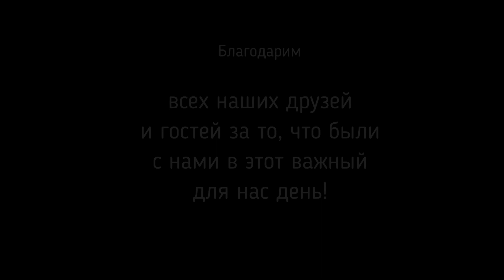💕𝑊𝑒𝑑𝑑𝑖𝑛𝑔 𝓐𝓷𝓭𝓻𝓮 & 𝓥𝓮𝓷𝓮𝓻𝓪💕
♥Venera & Andrius♥
◘ Set quality (ставим качество) 1080
◘ Dance show ♛ROYALS♛